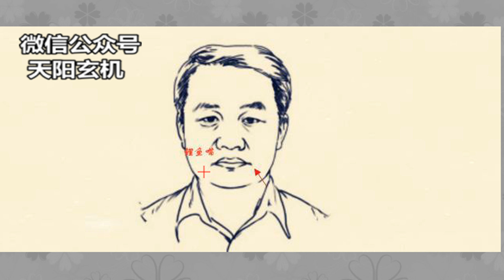“鼻突眉高亲情薄，半截眉毛不可靠”，六种坏人面相俗语，真的准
师傅V❤️：tianyangxuanji